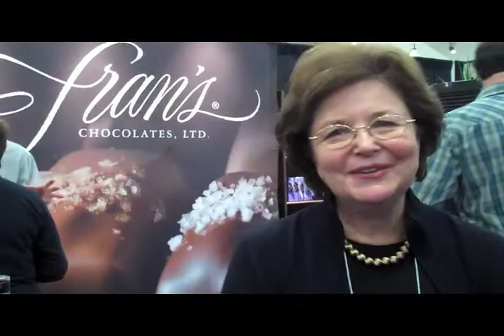Fran's Chocolates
Lick My Spoon interviews master chocolatier, Fran Bigelow, at the Fancy Food Show SF 2010.